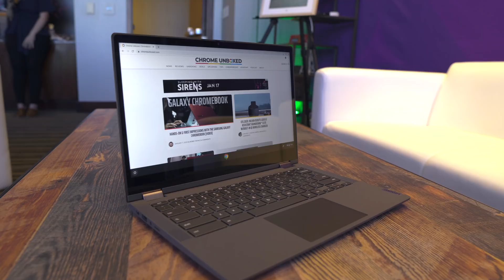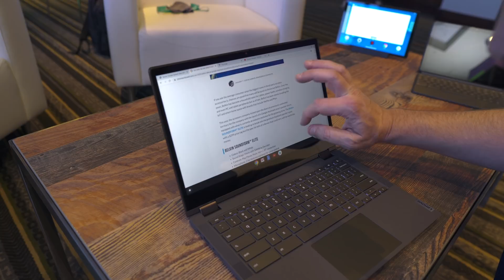Lenovo Chromebook Flex 5: Hands-on and First Impressions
The Lenovo Chromebook Flex 5 didn't come to Vegas to compete with the Samsung Galaxy Chromebook or the ASUS Flip C436 and that's okay. As we've seen over the past couple of years, the average consumer is much more interested in a solid device with some flagship-caliber features that keep the price tag around $500 or less and that's exactly why the Flex 5 is poised to be a massive success. With a starting price of only $359, the Flex 5 Chromebook should experience the same type of consumer popularity that we saw with the HP Chromebook X360 14 that offered a premium experience with powerful specs and could frequently be found on sale for less than $450.

Become a member of Chrome Unboxed to help us make our channel even better, and for access to exclusive perks